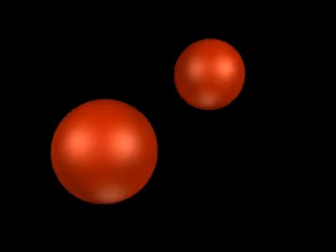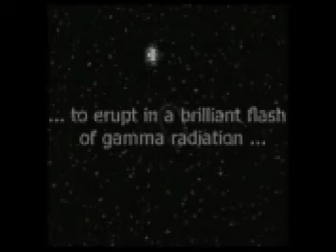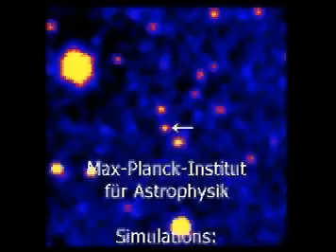Neutron stars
Video from the 'Cosmic Cinema' series by the Max Planck Institute of Astrophysics regarding neutron stars.